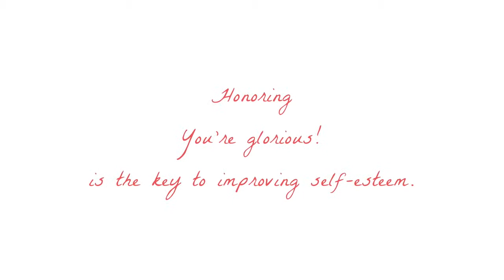The Key to Improving Self-Esteem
| Accepting and honoring your glory is the key to improving self-esteem. The 3 simple steps of wonder, wellness and wisdom make the shift a part of your being. This is the basis of "The Hot Project" self-esteem makeover by Macarena Luz Bianchi, personal development coach.
Get my Wonder, Wellness & Wisdom Weekly Whims & more | Follow @MacarenaLuzB